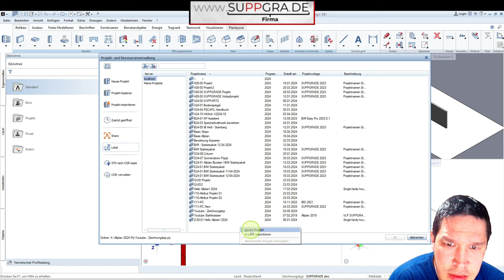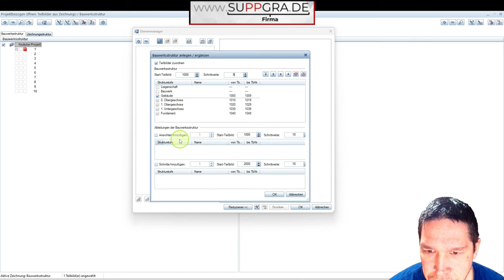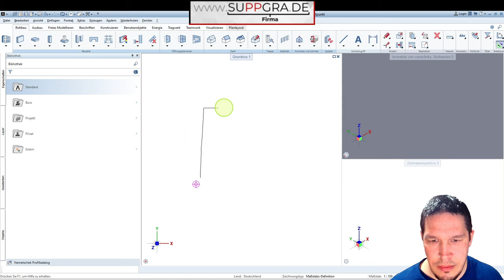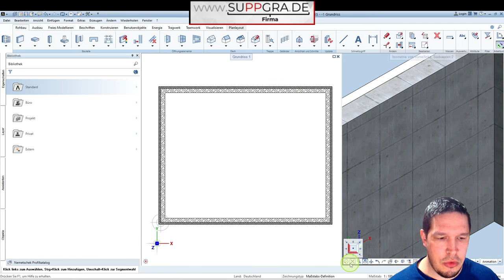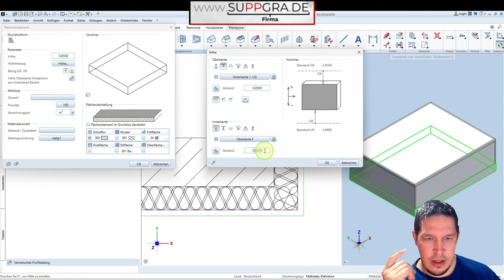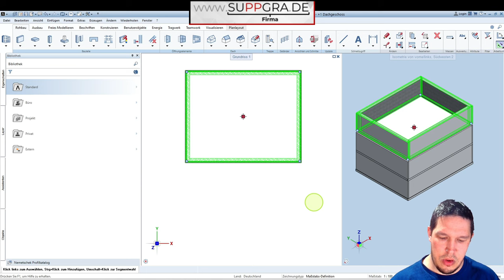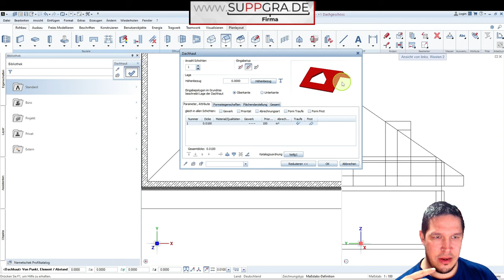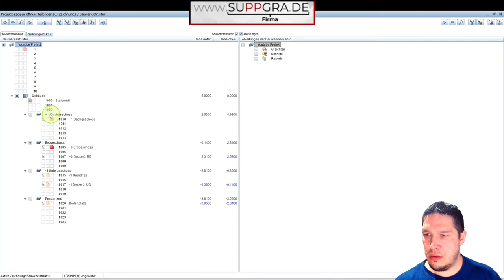Haus schnell modellieren in Allplan